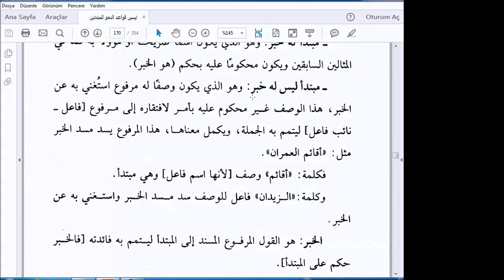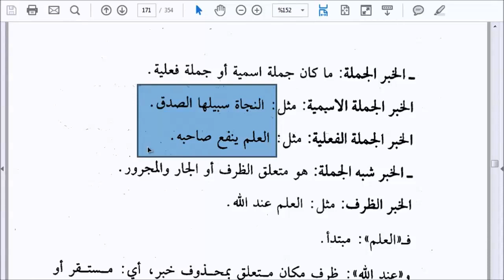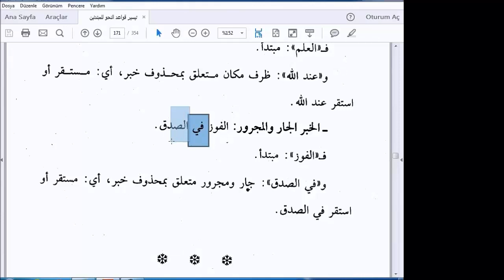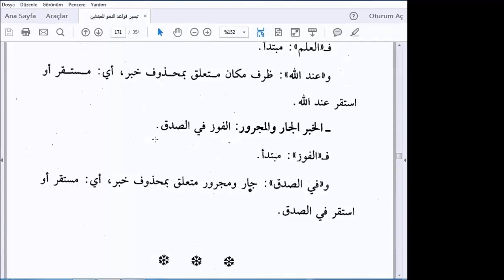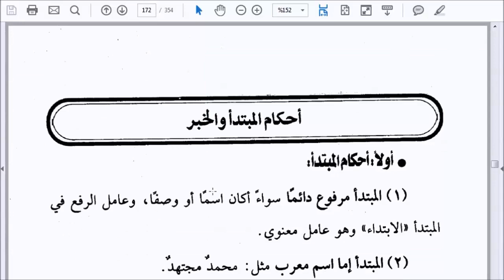2.Bölüm 1.Ders تيسير قواعد النحو للمبتدئين